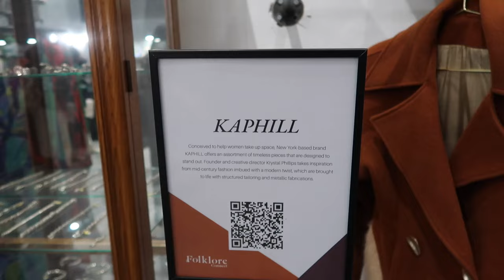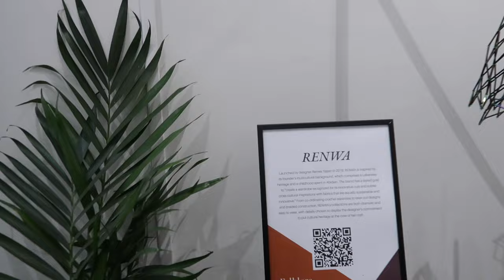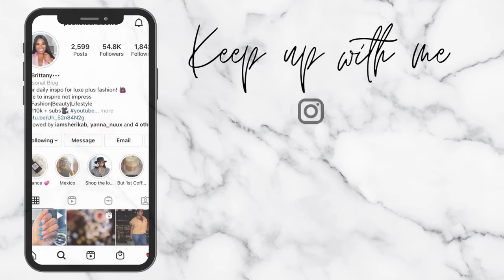VLOG! NYFW 2024! | POCKETSANDBOWS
NYFW VLOG ✨

🖤MY HAIR!

🖤BLACK & CREAM PHONE CASE

VLOGGERS SHOWN!

🖤AIRPORT LOOK!
LEATHER VEST (OLD FRANKIE SHOP)
I LOVE THIS VEST OPTION!
NYLON VEST OPTION
TRAVEL BAG

🖤SATIN TRENCH LOOK!
TURTLENECK (SIMILAR)
ANOTHER BLACK TURTLENECK OPTION
CHANEL BAG
CHANEL EARRINGS

🖤WOODBURY SHOPPING LOOK!
CREAM SWEATER
COACH BAG

🖤BROWN MONOCHROMATIC LOOK!
MOTO JACKET
ANOTHER LEATHER OPTION
TURTLE NECK
BROWN ONE PIECE OPTION
SUEDE PUMPS
FENDI BAG ALTERNATIVE
ANOTHER FENDI OPTION

🖤RED MONOCHROMATIC LOOK!
PATENT MULES
CHANEL EARRINGS
CHANEL MINI VANITY
ANOTHER CHANEL MINI OPTION
RED LIP (RED VELVET)

🖤BLACK WESTERN LOOK! (H&M STUDIO BUT SOLD OUT)
TURTLENECK (SIMILAR)
GUCCI PLATFORM HEELS
BOLO TIE: VINTAGE

🖤TRAVEL HOME LOOK!
VELVET TRENCH
TURTLENECK (SIMILAR)
🖤 MY UNDERGARMENT RECOMMENDATIONS!
🖤 FILMING EQUIPMENT!
Camera for sit down videos
Vlog Camera